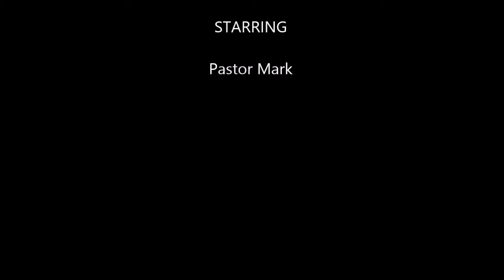Hope, Always Hope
today we look at how we can have faith in Gods unfailing love